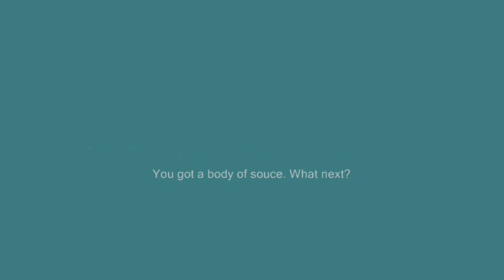A Historian's Toolbox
Learnings from the Day 1 of Cambridge University & Azim Premji University co-hosted History Workshop on Visual Research Methods.

Thanks to Dr Annamaria Motrescu-Mayes & Prof Anil Sethi